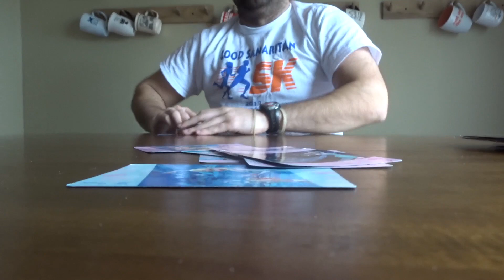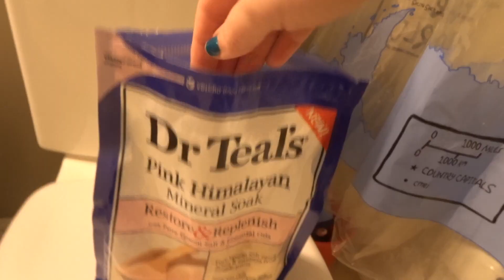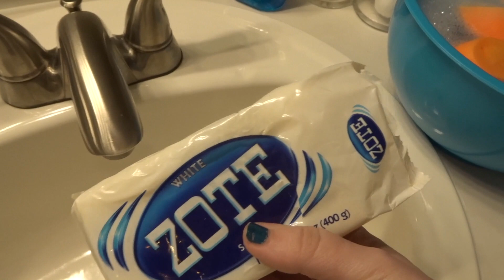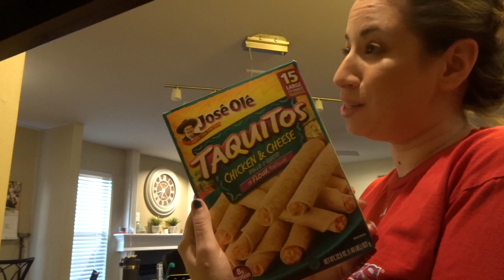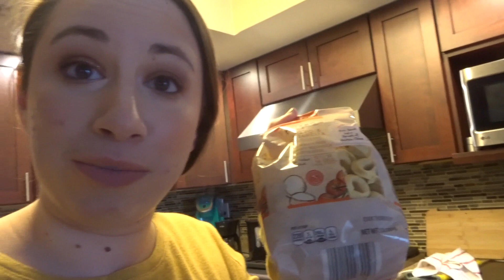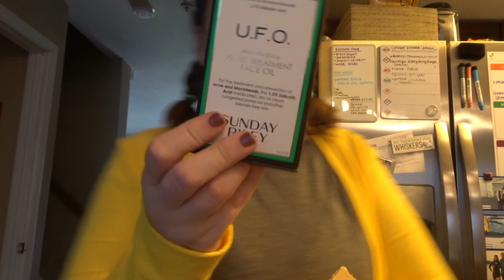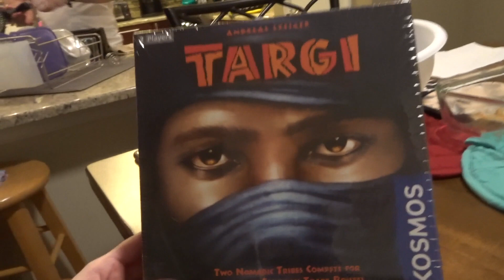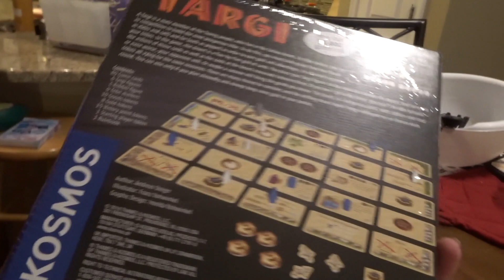OUR SECOND WEEK FLATTENING THE CURVE | BONUS VLOG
Use code: THEBERK

-*I just set up an Amazon Store Front with all of my favorite things I have bought from Amazon :)

This link saves you $25 off your purchase.

Get a free five piece set when you sign up.